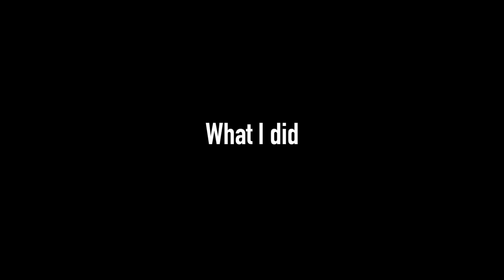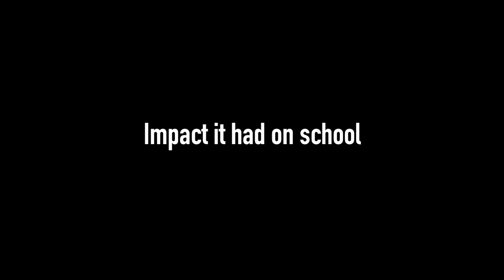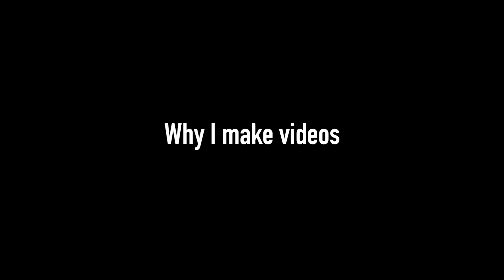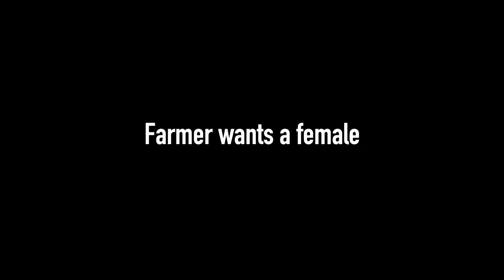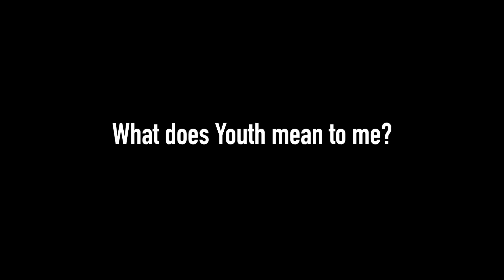I GOT INTERVIEWED???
ah well

highlights from a podcast I did for a mate a while back, basically an insight into my life.

@jamolennon (insta)
JAMO (facebook page)

Blade Chenoweth - My mate that had me on his podcast